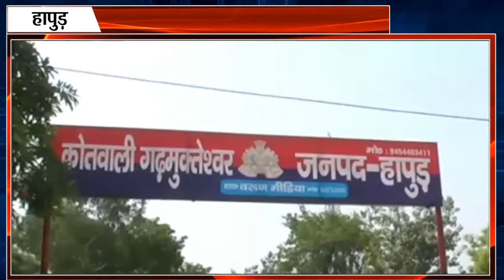हापुड़ : 13 वर्षीय दलित किशोरी का अपहरण कर सामूहिक दुष्कर्म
चार आरोपियों के खिलाफ मुकदमा दर्ज, तीन गिरफ्तार